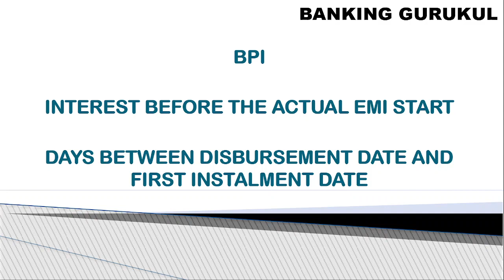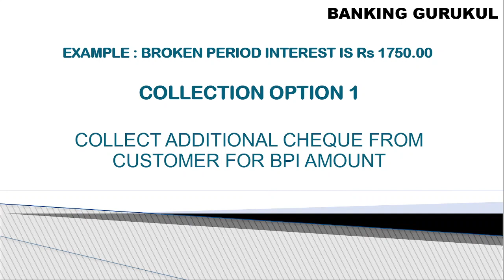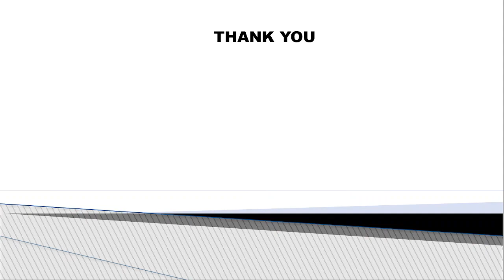బ్రోకెన్ పీరియడ్ ఇంట్రెస్ట్ అంటే ఏమిటి ? కస్టమర్ నుండి ఎలా సేకరించాలి ? తెలుగులో వివరించబడింది